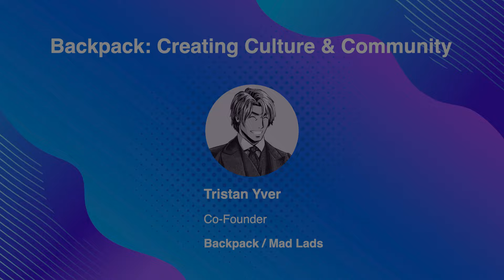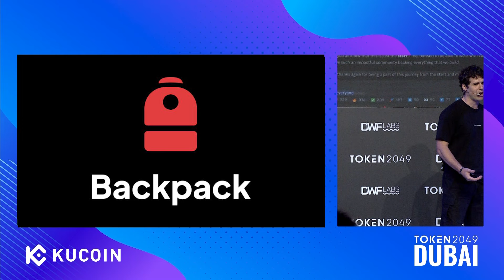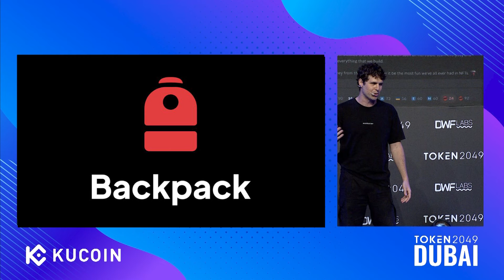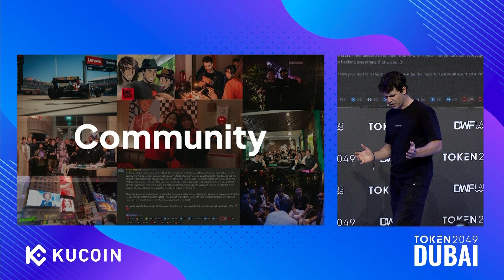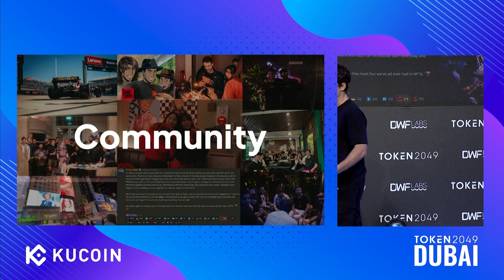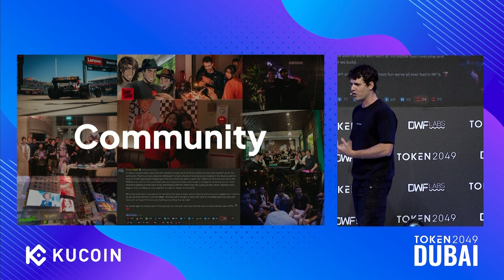Backpack: Creating Culture & Community - TOKEN2049 Dubai 2024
Keynote: Backpack: Creating Culture & Community

Speaker:
Tristan Yver, Co-Founder @ Backpack / Mad Lads